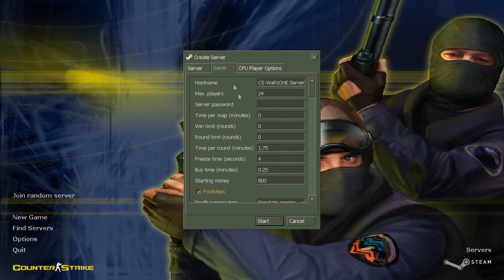VOLTEI! - CS 1.6 #9